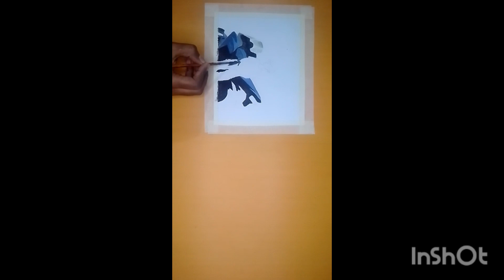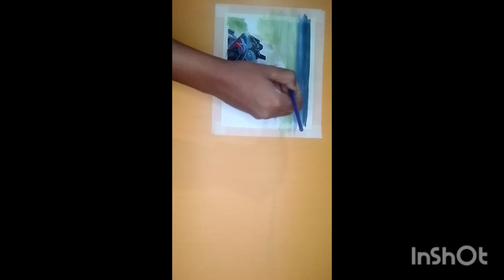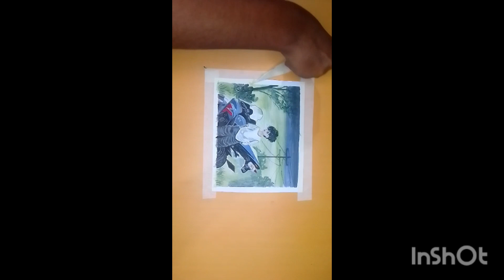Beautiful enime profile picture painting 🥰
In THIS video beautiful enime profile picture painting. poster colour🥰 THIS colour o my God 😇 just wow.